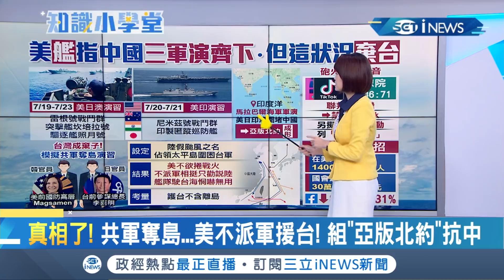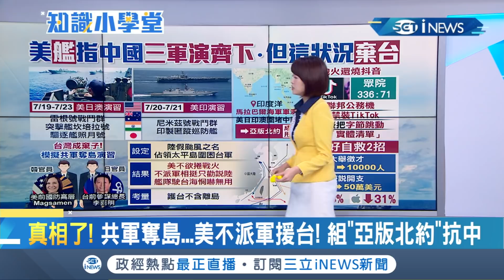美國劍指中國"三軍演"齊下！美虛擬軍演台灣淪棄子 美日印澳組"亞版北約"抗中｜主播 廖婕妤｜【知識小學堂】20200722｜三立iNEWS